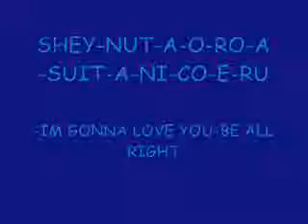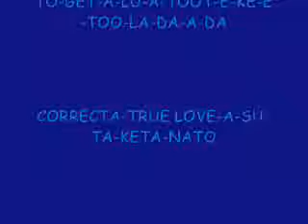KARA - Mister EH Lyrics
its japanese.